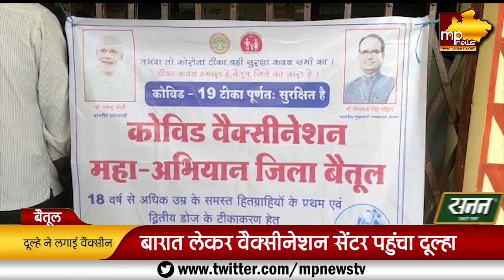दूल्हे ने पहले लगवाई वैक्सीन, फिर बारात लेकर पहुंचे और रचाई शादी! MP News Betul